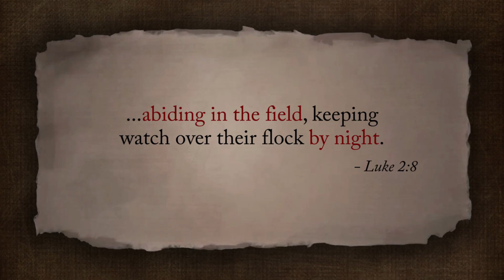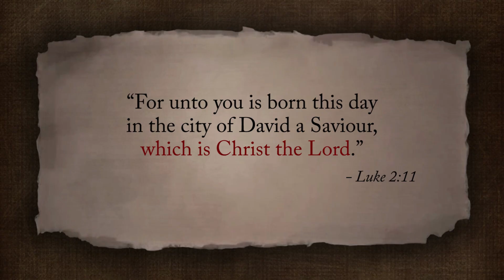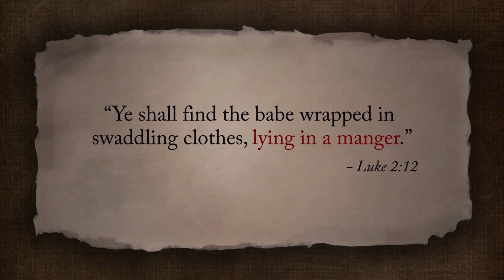Who Were the Shepherds?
Almost every nativity set includes shepherds who had been abiding in the fields keeping watch over their flock. After the angel told them that Christ the Lord had been born and would be wrapped in swaddling clothes and lying in a manger, with haste they went looking for the newborn King. Once they found Jesus who had indeed been born in a manger, they worshipped the Messiah and immediately spread the word of his miraculous birth. This video explores the meaning of the story of the shepherds in the Bible and how we too can be witnesses of Jesus Christ.

For the text of this video:

Produced and narrated by Daniel Smith
Written by Heather Ruth Pack and Daniel Smith

LUMO for allowing me to use their life of Christ footage, watch their amazing videos